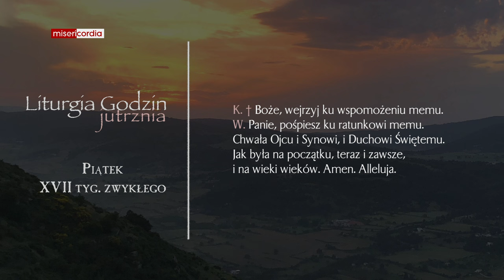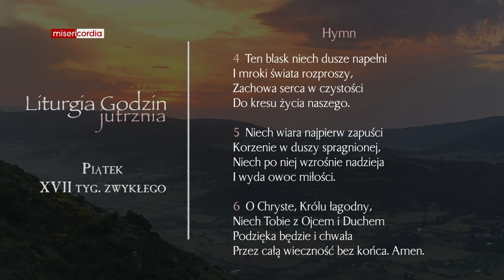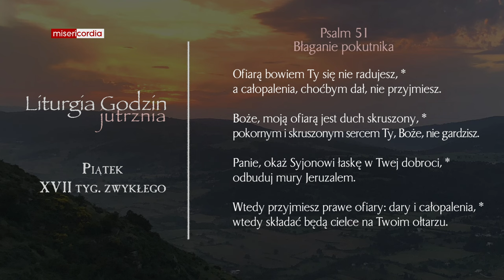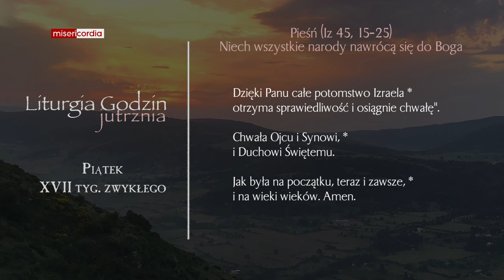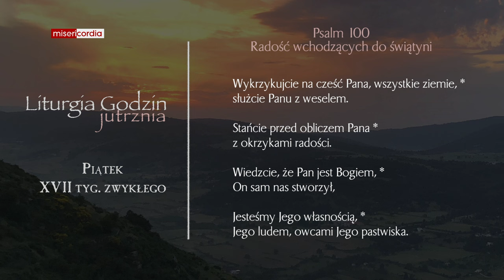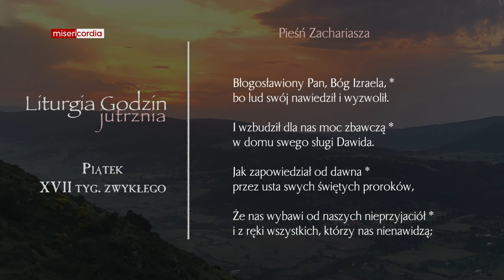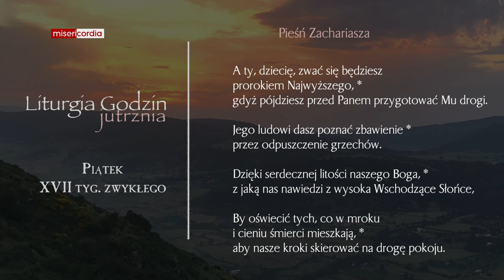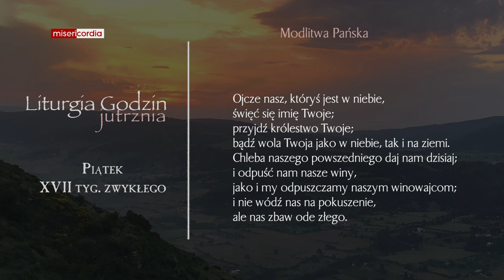Liturgia Godzin | Jutrznia | Piątek, XVII tyg. zwykłego